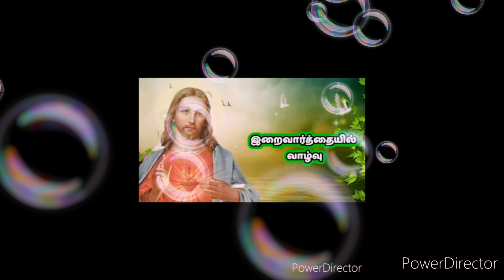இறை வார்த்தையில் வாழ்வு தந்தை மகன் ஒற்றுமை